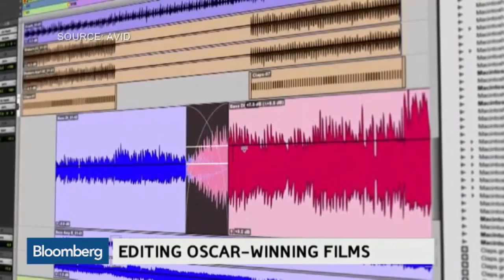How Cloud Technology Is Transforming Film Editing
Feb. 23 -- Avid CEO Louis Hernandez discusses how cloud technology is transforming film editing. He speaks with Bloomberg's Cory Johnson on "Bloomberg West."